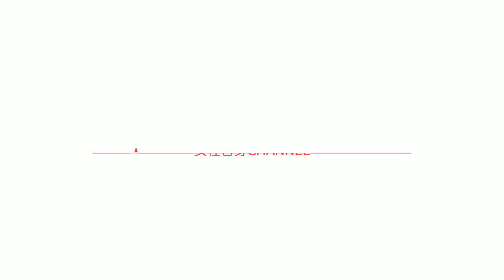FIESTARが伝授！人気カラーでぷるるんセクシーな唇の作り方 ジェイ編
韓国メイクのトレンドは何といってもリップカラー。アイメイクやアイブロウはナチュラルに、とにかくリップカラーでアクセントのある、印象的な顔に仕上げる傾向が。そんな韓国のトレンドメイクをK-POPアイドルFIESTARのメンバー、ジェイとチャオルがレクチャー。今回二人が挑戦するのは、なかなか日本では見ることのできないけれど、表情を明るく華やかに見せてくれる人気のチェリーピンクとレッドカラー。

ただリップカラーを明るくすれば言い訳ではありません。ポイントはグラデーション！
メンバーのジェイはピンクのリップで見事なグラデーションを披露した。

FIESTAR（フィエスター）
2012年8月に『VISTA』でデビュー。「祭」を意味するスペイン語「Fiesta」と「星」を意味する英語「Star」の造語。ジェイ、チャオル、リンジ、へミ、イェジの５名からなるガールズグループ。